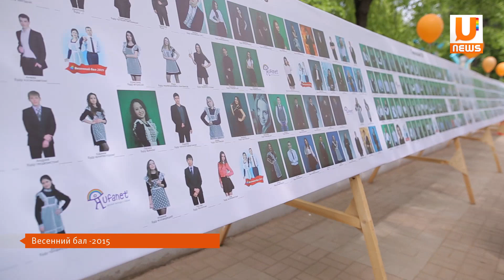Весенний бал - 2016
В этом году праздник Весенний бал соберет тысячи выпускников в историческом центре Уфы.